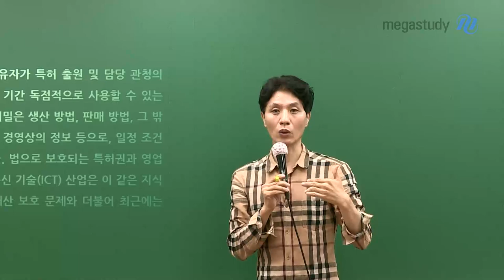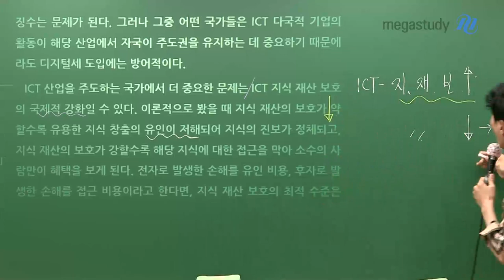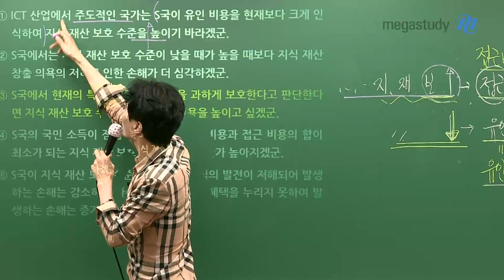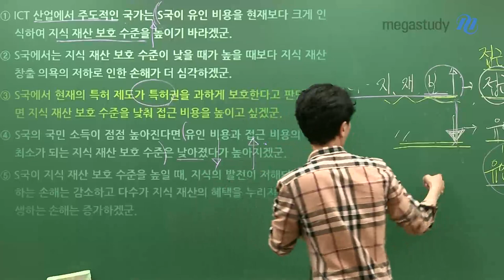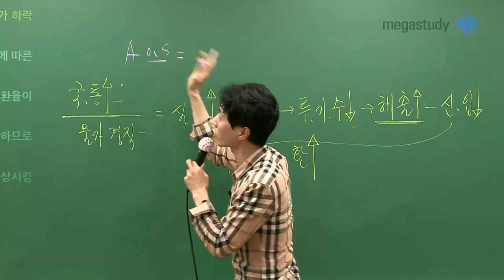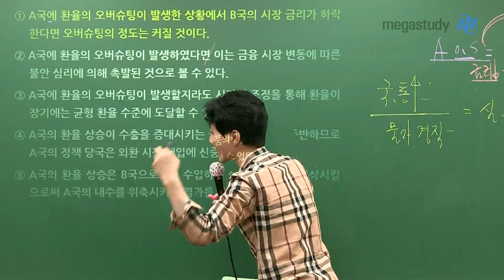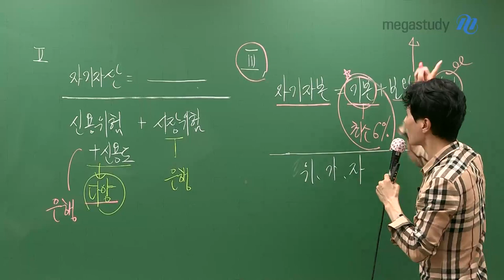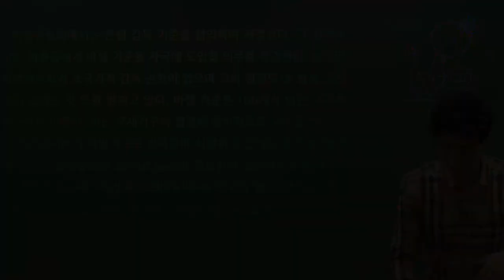[메가스터디] 국어 최인호 쌤 - 고난도 경제 지문 논리로 쉽게 풀기 (feat. 6월 모의평가)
이번 캐스트에서는 오답률이 높았던 경제 지문, 문제에 대해 해설합니다.
경제 지문의 문항의 윗글을 바탕으로 + 보기 문제 중에서 윗글을 더 중시해야 하고,
그리고 지문을 읽을 때에는 상대적 서술어에 주목해야 합니다.

아래 지문을 확인해봅시다.

- 2021학년도 6월 모의평가, ICT 산업
- 2018학년도 수능, 환율의 오버슈팅
- 2020학년도 수능, BIS 비율

문제를 푸는 방법을 영상으로 확인해보세요.

수능 국어 독서는 배경지식이 아닙니다.
주어진 지문을 논리적, 객관적으로 읽고, 선택지와 일치 여부를 확인하는 것입니다.

이번 캐스트가 도움이 되었길 바랍니다.

☆최인호 쌤이 궁금하다면?!